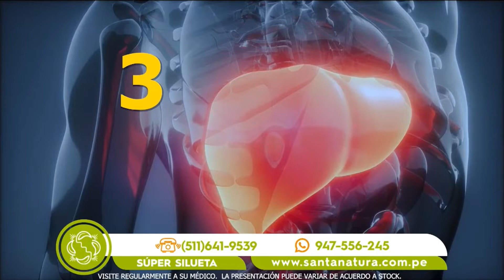Bloque de Santa Natura: Súper Silueta (05/12/2022 📅)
Fecha 📅: Lunes, 05 de Diciembre del 2022 📅 a las 4:13 p.m. 🕓.